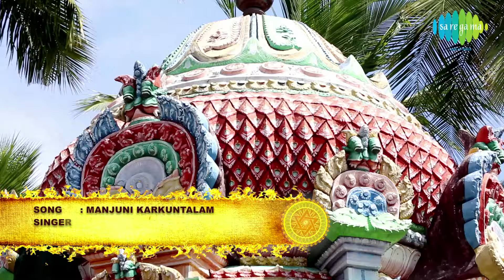Manju Nihar -Video Song | Bangalore A.R.Ramani Ammal | Murugan Devotional | Temple Videos | HD Video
Manju Nihar  -  Murugan Devotional Video Song ::

ரமணி அம்மாள் அவர்கள் பாடிய "மஞ்சு நிகர் " என்ற முருகன் பக்தி பாடல். பக்தி மனம் கமழும் முருகனை மகிமை படுத்தும் பாடலை கேட்டு மகிழுங்கள் !

Track Details ::

Song-1 : Manju Nihar
Album : Divine Collections Saravana Bhavane
Singer : Bangalore A.R. Ramani Ammal